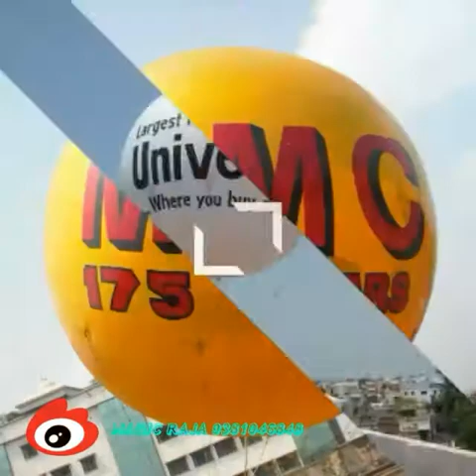EVENT MANAGEMENT AVADI IN CHENNAI